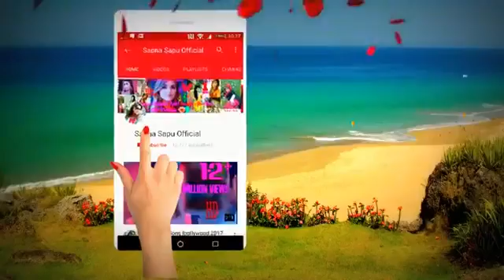Love Story A punjabi songs 2017